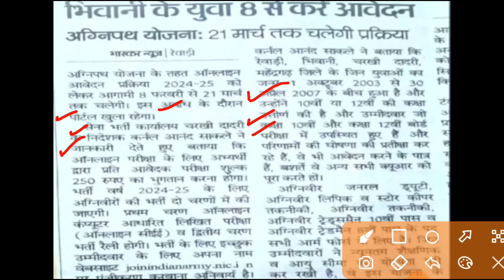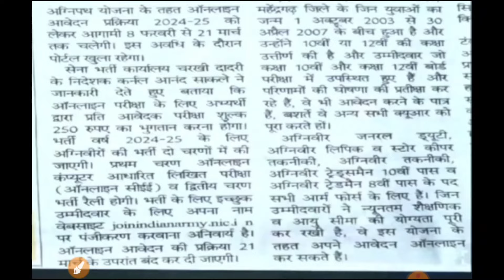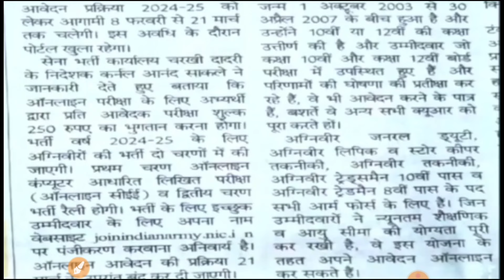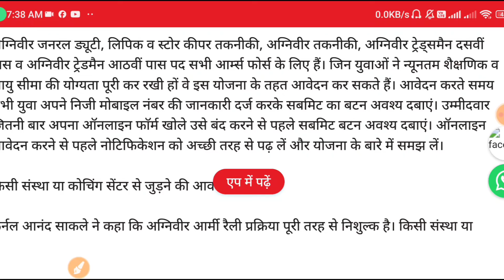AGNIVEER Army Vacancy 2024 Form Apply Date | agniveer army online apply form 2024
agniveer army 2024 notification
agniveer form 2024
agniveer army 2024 age limit
agniveer army form 2024
agniveer army 2024 application form
army agniveer nai bharti 2024
army agniveer rally bharti 2024
agniveer army rally recruitment 2024
agniveer army age limit 2024
Agniveer army form fill up 2024
Good News☺️ Agniveer Army Form Date 2024 || Agniveer Army New Vacancy 2024 || army bharti 2024 Form
agniveer army new vacancy 2024
indian army
indian army 2024 ki bharti kab aaegi
indian army agniveer 2024 notification
army official notice
indian army age limit
army online form date